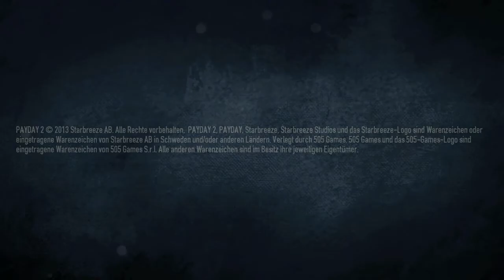#010 Payday 2/ feat. Z3ntusBl4ck [DE/HD] [Uncut] - Super Cop